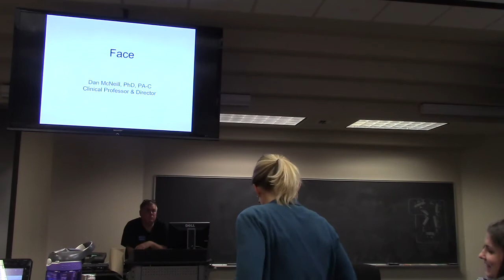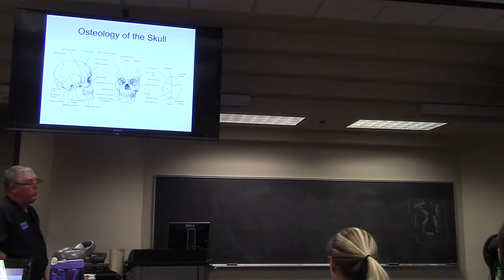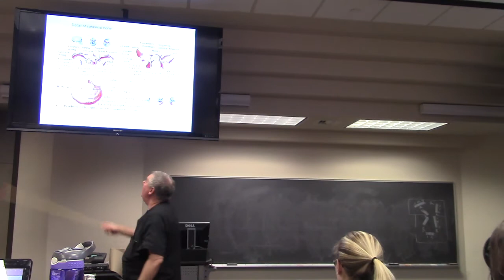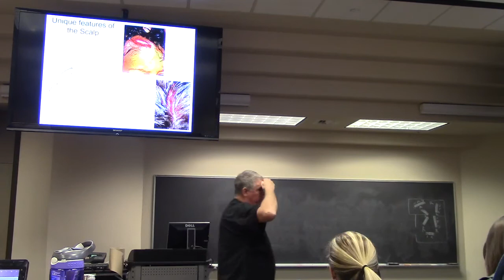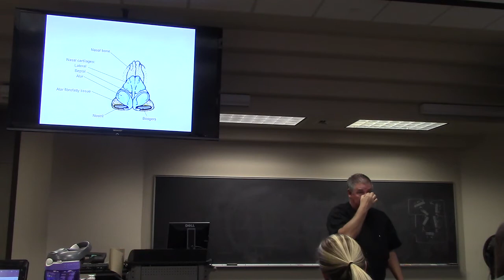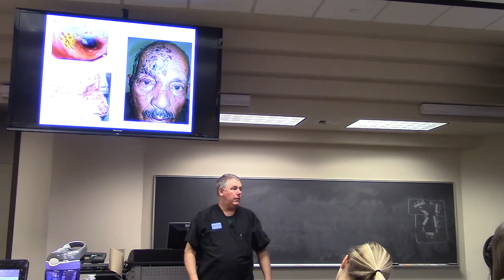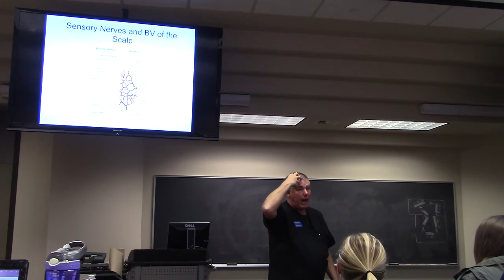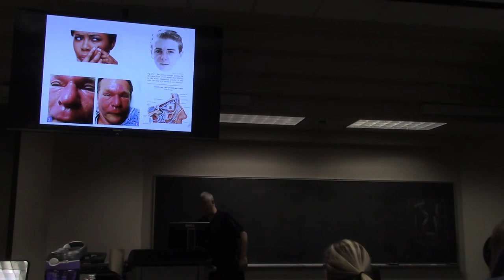Head Part 1